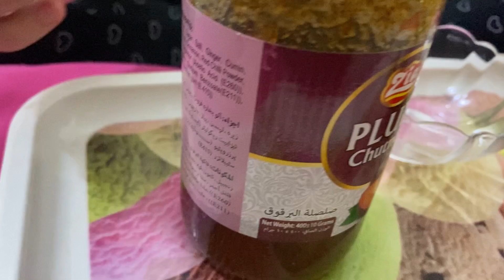💯 honest review | perfume review |buy ku kya | paisa waste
Perfume ka review
Worth buying or Not, birthday gift , quality,sanumjung fragrances
Box quality very poor , cannot present tu any one